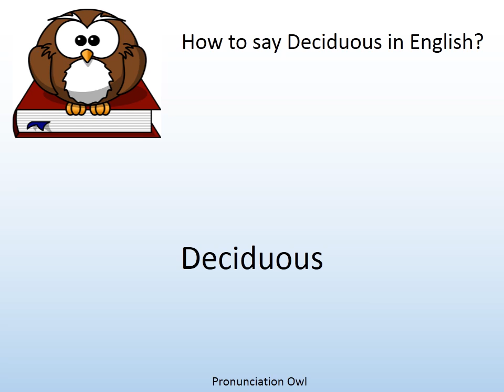How to say Deciduous in English? - Pronunciation Owl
How to say Deciduous in English? Learn the pronunciation of Deciduous!